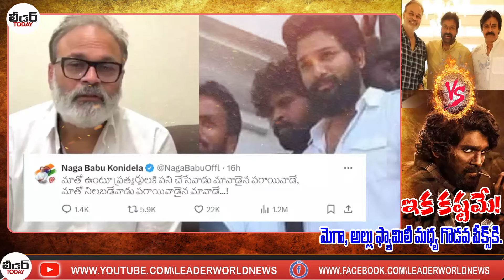War between Mega and Allu family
Watch : మెగా, అల్లు ఫ్యామిలీ మధ్య గొడవ పీక్స్‌కి.. ఇక కష్టమే! | War between Mega and Allu family | alluarjunfans tollywood alluarjunarmy pawankalyan movies blockbustermovies supporttopawankalyan pspk janasenaparty pawankalyanfans powerstar janasena teluguactress pawanism saidharamtej mudragada pithapuramnews ycp vangageetha pawankalyan jsp cbn bjpnews sajjalaramakrishnareddy Sajjala cmjagan ysjagan appoliticalnews todaynews jaganmohanreddy breakingnews LeaderTeluguNews Leader TeluguNews LeaderWorldNews leaderworldnews leadernews leadertvnews | @leadertvnews

It is top 1 news update channel in Andhra Pradesh coastal region. All Political, Movies, Comedy, Current Affairs, Education, Career, Crime, Corona Updates, Health, General Issues etc., all kinds of news will be presented first than any other media channel.